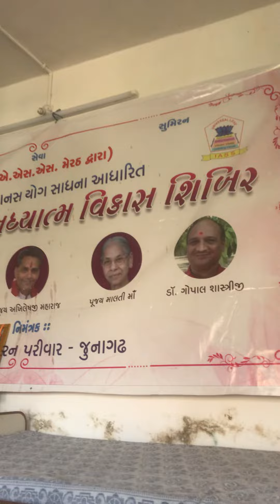સત્સંગ માં મગ્ન નાનકડી ઢીંગલી